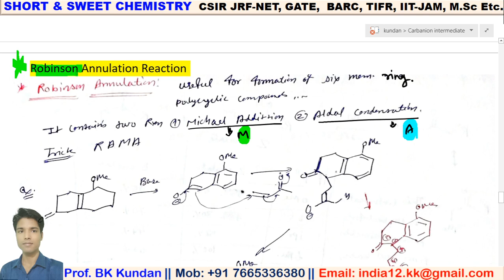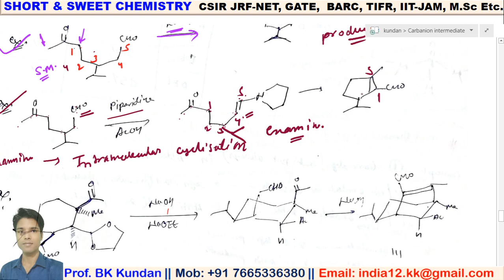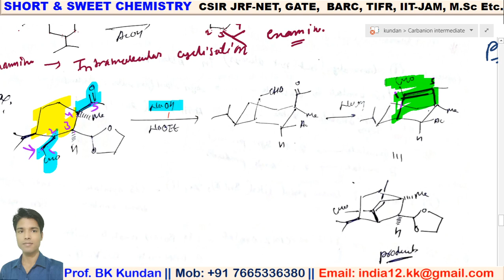L-14 Robinson Annulation Reaction with PYQS # Enolate # Organic Chemistry CSIR JRF-NET GATE IIT-JAM